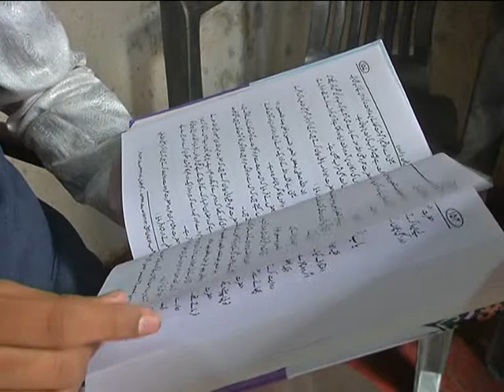MOALANA MOHAMMAD AZHAR SAMSI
MASLAK
-E- ALA HAZRAT